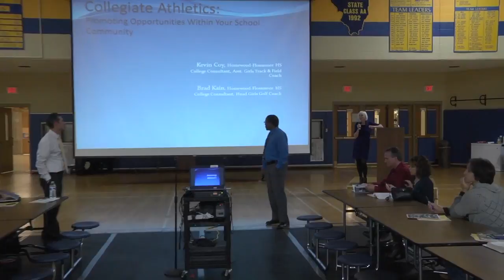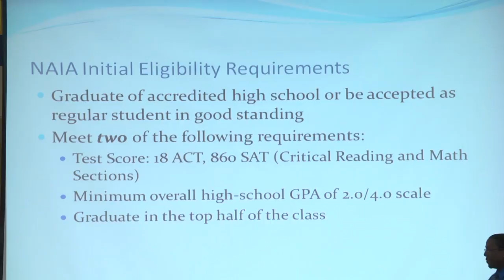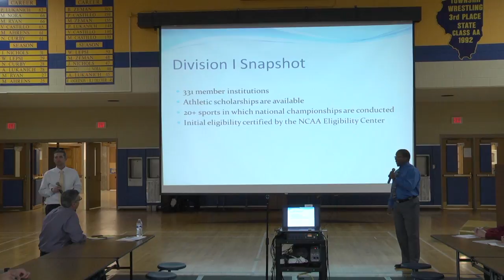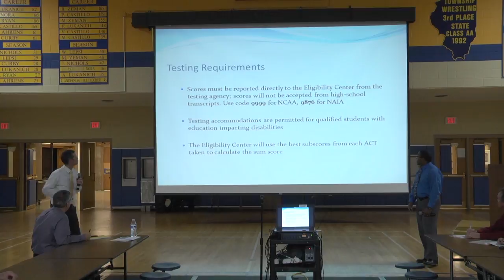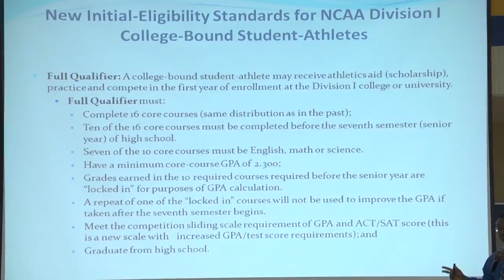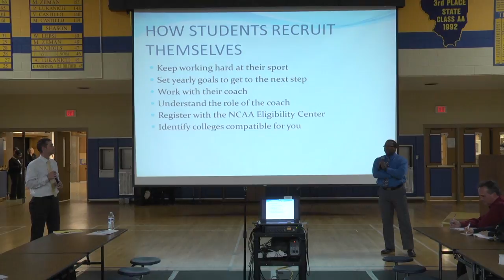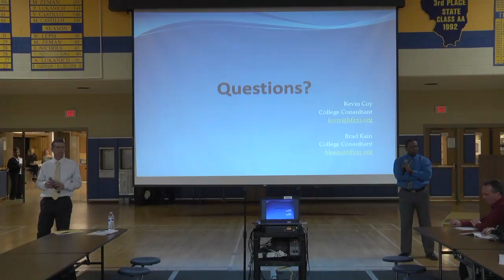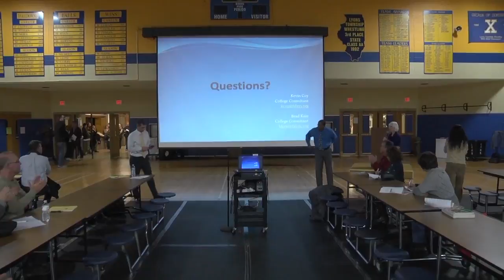NCAA Presentation 11-20-2014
This is the NCAA Presentation from 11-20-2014 at Lyons Township High School.

Hosted by the College Career Office.
Produced by LTTV.